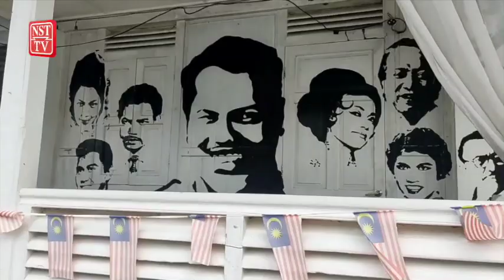Sarang Art Hub diusahakan Mamat Khalid ceriakan Tanjung Malim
TANJUNG MALIM: Rakyat negara ini terutama penduduk sekitar Tanjung Malim pasti merasai kehilangan dengan pemergian pengarah tersohor, Mamat Khalid, 58, yang menghembus nafas terakhir kira-kira jam 12.30 tengah malam tadi.